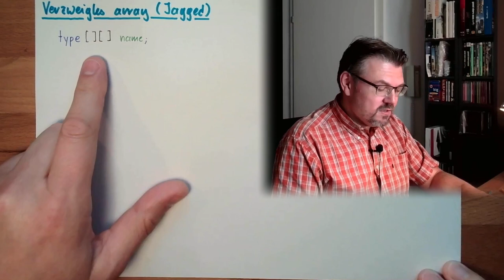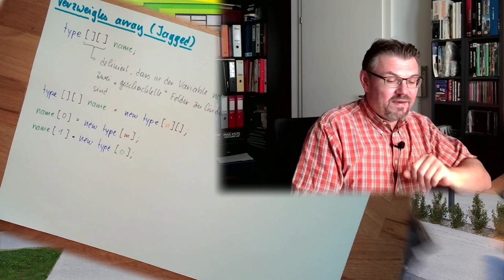CS 35: Verzweigte Arrays (Jagged Array)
Arrays können nicht nur eindimensional, sondern mehrdimensional sein. Also nicht nur viele Werte hintereinander, sondern z.B. in Reihen und Spalten organisiert sein. Eine weitere Möglichkeit sehen wir hier in der Erklärung.